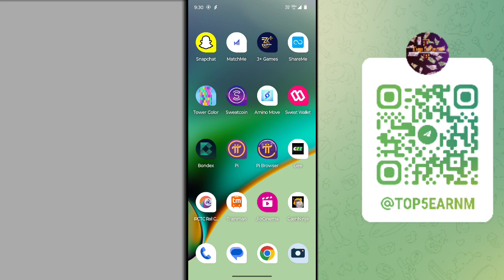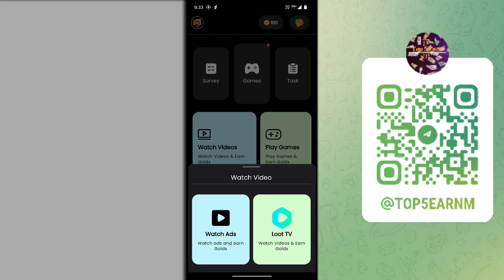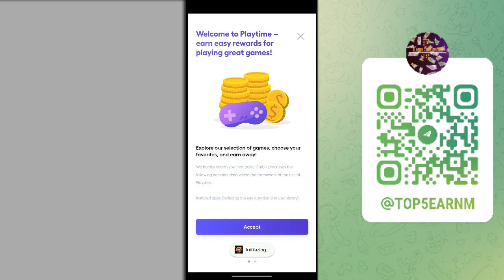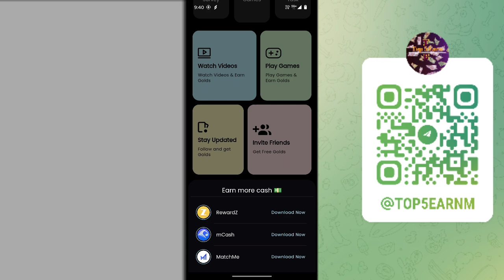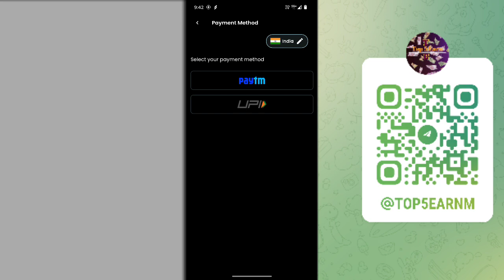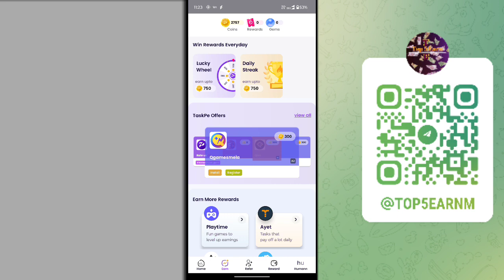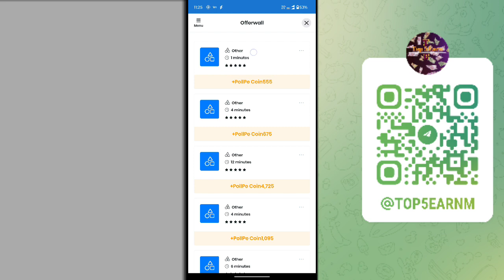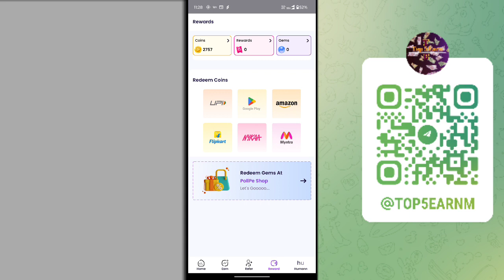Online Paisa kaise kamaye | Paisa kamane wala app | Ghar baithe Paisa kaise kamaye |best earning app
Online Paisa kaise kamaye 2024 | Online Paisa kamane wala app | Ghar baithe mobile se Paisa kaise kamaye

Keywords-:

paisa kamane wala app 2023 real